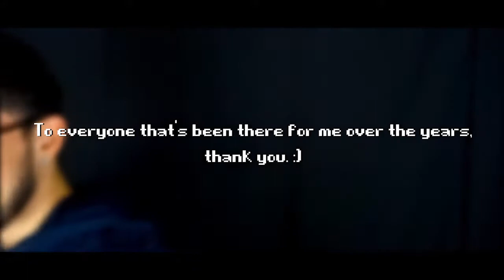GOODBYE. - Things I Hate #12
Thank you for all the love and support, it means a lot :)